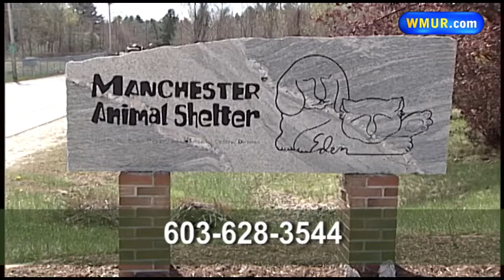Adopt This Pet: Tesla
Thank you for clicking on WMUR.com/pets.
The Manchester Animal Shelter has many animals waiting to be adopted.
 Tesla is a 1-year-old short haired, neutered male cat. He has been at the shelter since January, and so he is really ready to find his fo